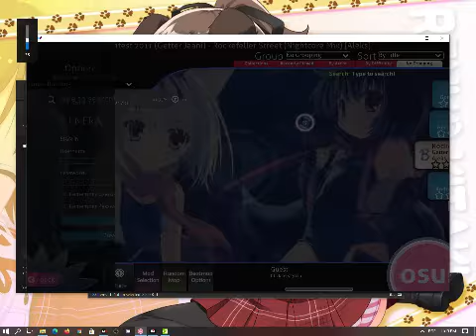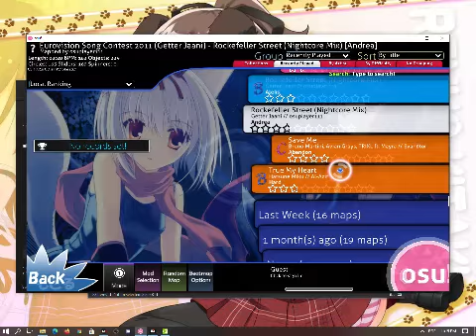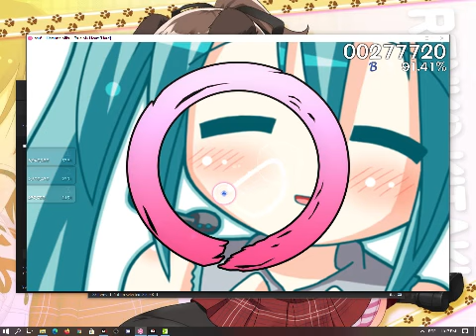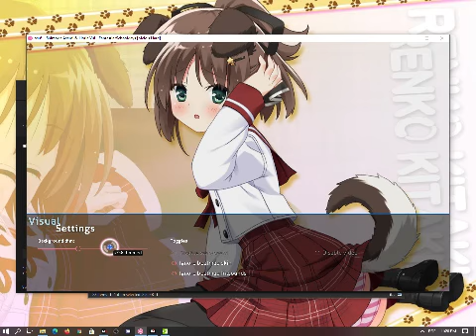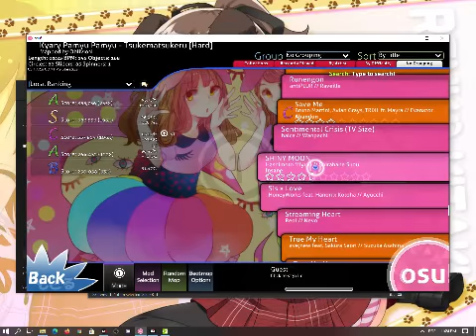Osu! Old is cool!